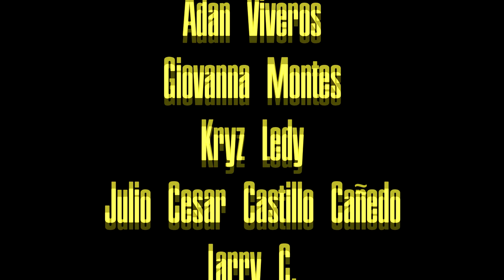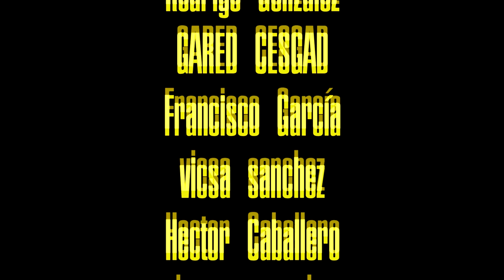Sam Darnold en los 49ers: El tercero en discordia | Purdy y Lance ¿Se tienen que preocupar?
La llegada de Sam Darnold podría causar una batalla por la titularidad en el equipo, tenemos que ver que dicen Brock Purdy y Trey Lance